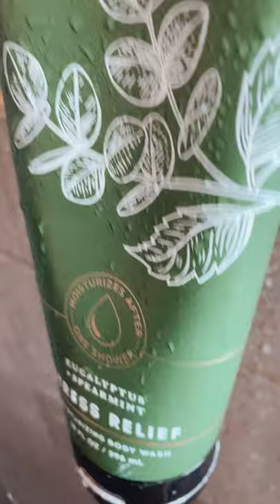24H SUNDAY IN MY LIFE I MaVie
AKTIVIERT AUCH IMMER DIE GLOCKE, DENN SO WERDET IHR SOFORT BENACHRICHTIGT WENN ICH EIN NEUES VIDEO HOCHGELADEN HABE. AM SONNTAG KOMMT DANN WIEDER EIN NORMAL LANGES VIDEO. SCHREIBT GERNE EURE KOMMENTARE ZU DIESEM VIDEO IN DEN COMMUNITY TAB, DORT KANN ICH SIE SEHEN. WÜNSCHE EUCH JETZT NOCH EIN SCHÖNES WOCHENENDE!